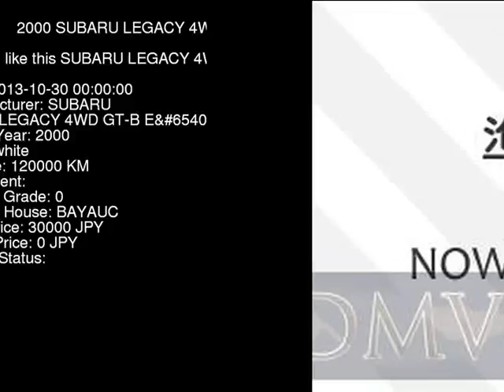2000 SUBARU LEGACY 4WD_GT-B_E BH5